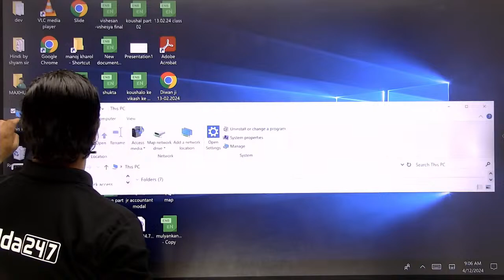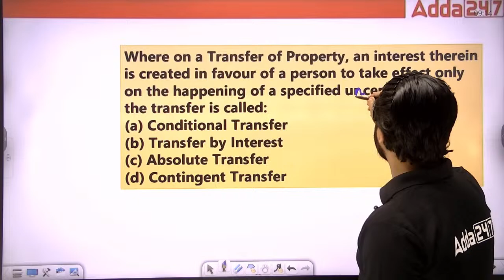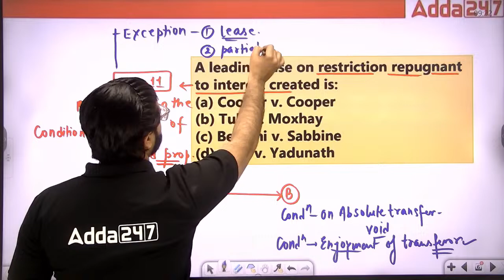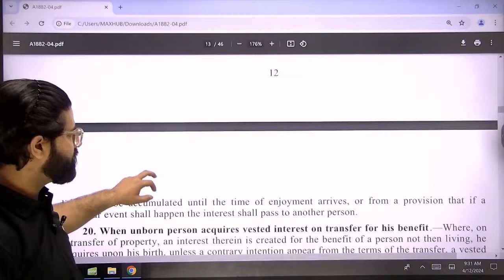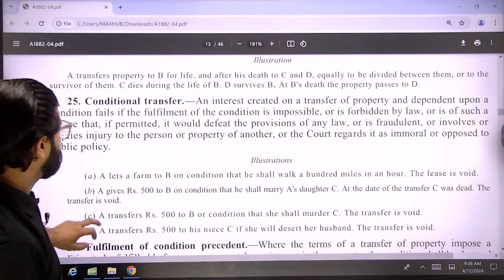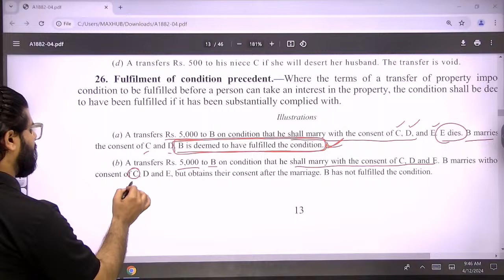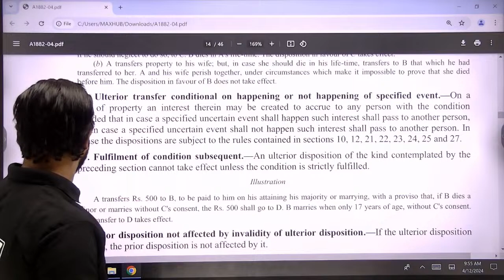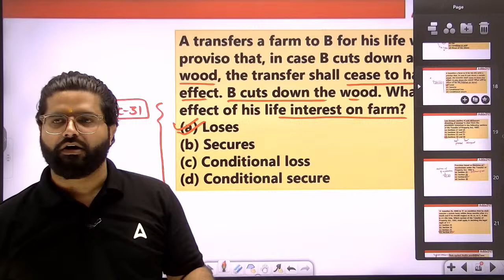Rajasthan APO & RJS 2024 | Transfer of Property Act 1882 Lectures | TPA 1882 MCQ | By Shashank Sir#2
Rajasthan APO & RJS 2024 | Transfer of Property Act 1882 Lectures | TPA 1882 MCQ | By Shashank Sir | Adda247 Judiciary

1. Learn from the best faculties
2. In-depth analysis
3. Exam planning strategy
4. Best question solution
5. Time management
🔰 Prepare for All State Judiciary Exams:-
1. Delhi Judiciary Exam (DJS 2024)
2. Haryana Judiciary Exam (HJS 2024)
3. UP Judiciary Exam (UP PCS J)
4. Punjab Judiciary Exam
5. HP Judiciary Exam
6. Bihar Judiciary Exam
7. MP Judiciary Exam (MPCJ 2024)
8. Rajasthan Judiciary Exam (RJS 2024)
9. Uttarakhand Judiciary Exam
10. Gujarat Judiciary Exam
11. Chhattisgarh Judiciary Exam
12. Andhra Pradesh Judiciary Exam
13. West Bengal Judiciary Exam
14. Odisha Judiciary Exam
15. Manipur & Assam Judiciary Exam
16. Jammu & Kashmir Judiciary Exam
17. Jharkhand Judiciary Exam